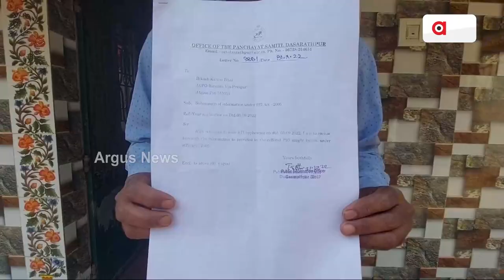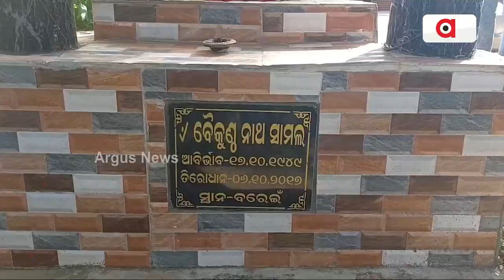ଭୁତ ଉଠଉଛି ହରିଶ୍ଚନ୍ଦ୍ର ଯୋଜନାର ଅର୍ଥ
ସାଧାରଣ ଲୋକଙ୍କ ଉନ୍ନତି ପାଇଁ ସରକାରଙ୍କ ଅନେକ ଯୋଜନା । ଜନ୍ମରୁ ମୃତ୍ୟୁ ପର୍ଯ୍ୟନ୍ତ ସରକାର ଗରିବ ଓ ଅସହାୟ ବର୍ଗର ଲୋକଙ୍କ ପାଇଁ ଅନେକ ଯୋଜନା କରିଛନ୍ତି ସତ କିନ୍ତୁ ସେହି ସବୁ ଯୋଜନାର ଲାଭ ଯୋଗ୍ୟ ହିତାଧିକାରୀଙ୍କ ନିକଟରରେ ପହଂଚିପାରୁନି ଏ ସବୁ କେବଳ ଯୋଯନାରେ ହିଁ ସୀମିତ।